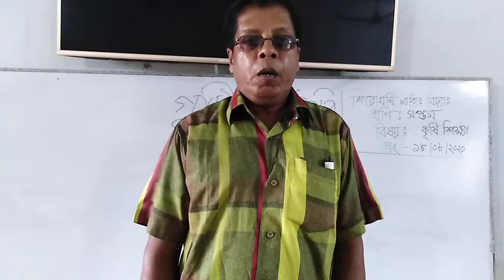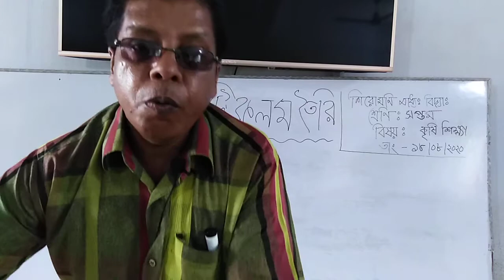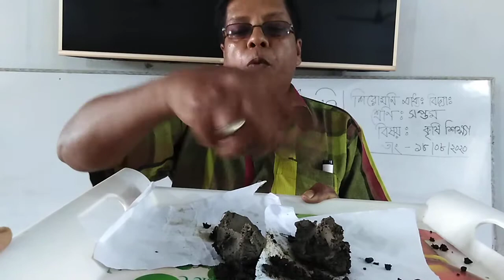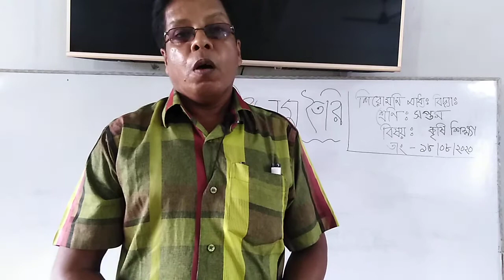গুটি কলম তৈরি